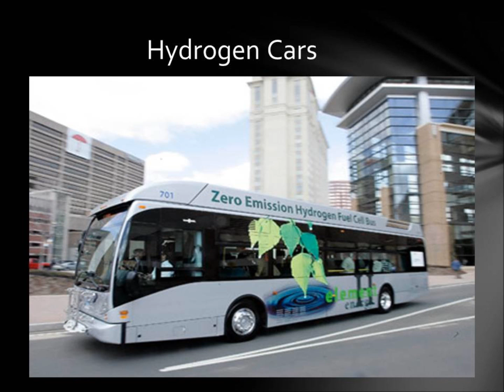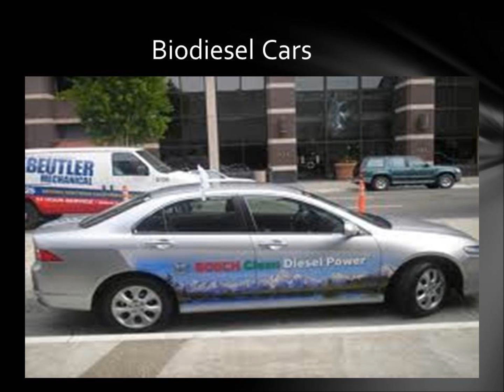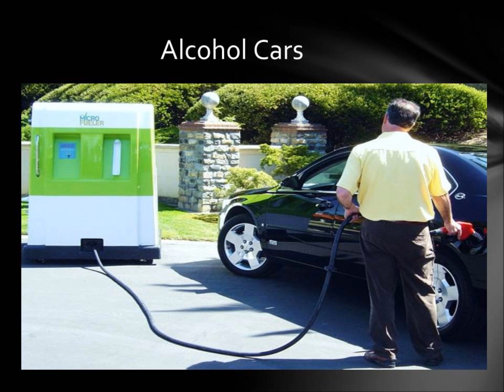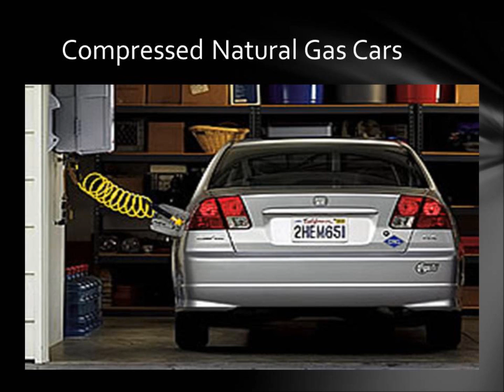Alternative energy sources for cars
Alternative Energy Sources for Cars: There are different Energy Sources available and they include hydrogen, electricity, biodiesel, alcohol or Ethanol, compressed natural gas (CNG), liquefied natural gas (LNG) and liquefied petroleum gas (LPG).

All these energy sources for automobiles promote the green energy concept by keeping the environment free from pollution.

Various types of research studies are being conducted to explore the huge potential of hydrogen to produce energy on a large scale basis.

Vehicles that use electricity as the fuel can be classified into hybrid and battery classes. It is one of the cleanest ways of transportation.

A great number of people have been showing tremendous affinity towards energy saving cars and different manufacturers have come up with great amount of enthusiasm to provide quality energy saving cars.